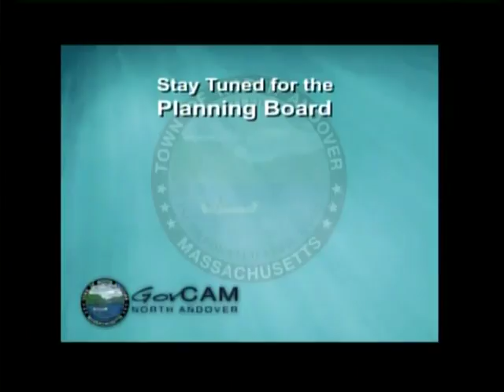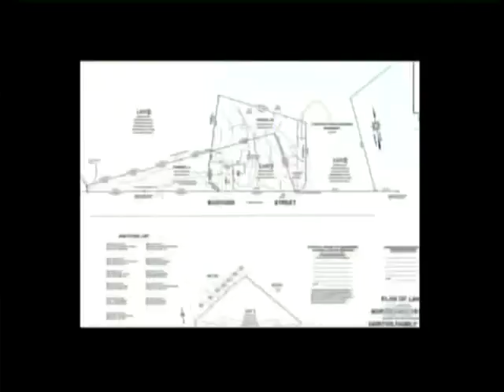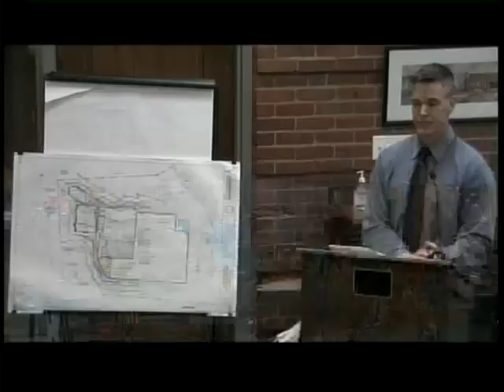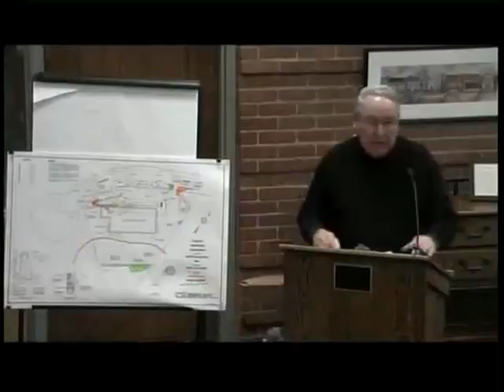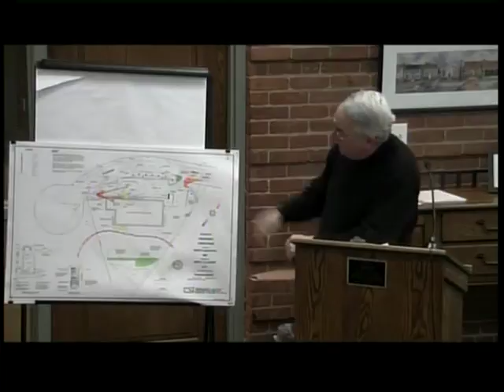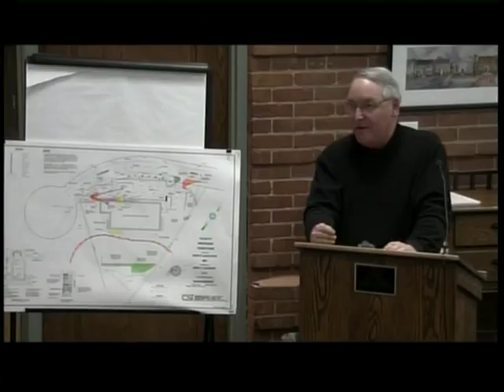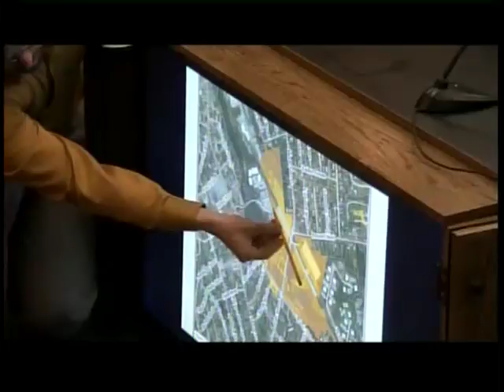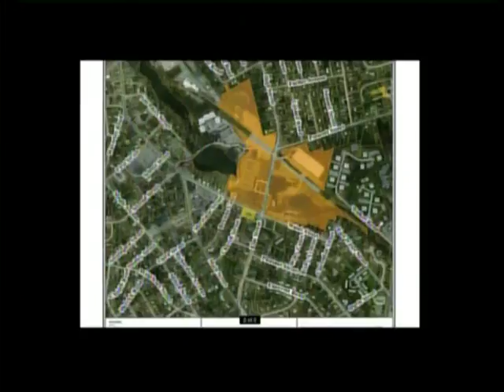Planning Board February, 17 2015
GovCAM telecast of the regular meeting of the North Andover (MA) Planning Board, which took place on February, 17 2015